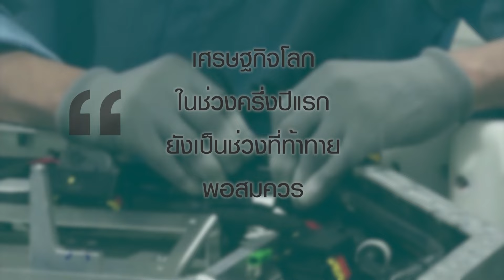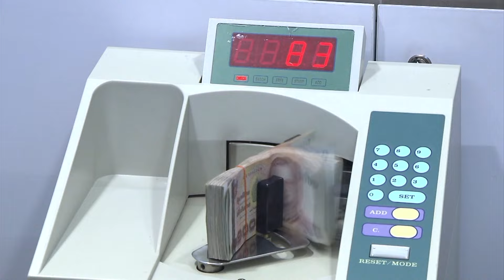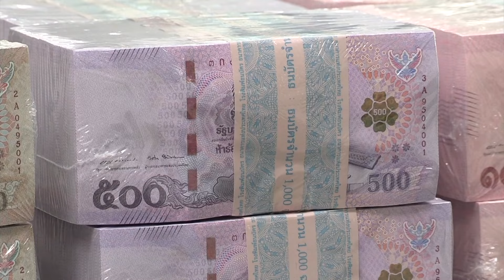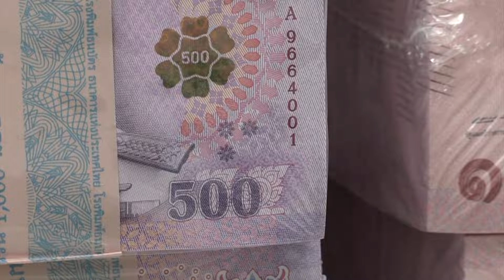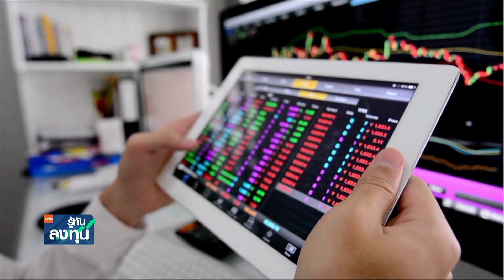โอกาสหุ้นไทยไม่หดหาย แม้เศรษฐกิจโลกชะลอI TNN รู้ทันลงทุน I 08-04-67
ประเมินทิศทางตลาดหุ้นไทยกับ ดร.กอบศักดิ์ ภูตระกูล ประธานกรรมการ สภาธุรกิจตลาดทุนไทย (FETCO)